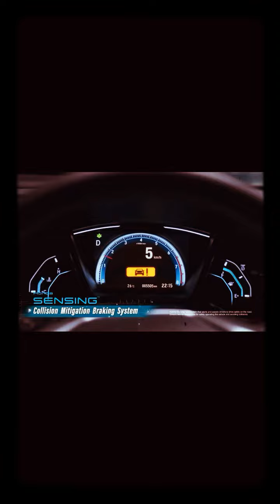HONDA CIVC 2020 الاعلان الرسمي